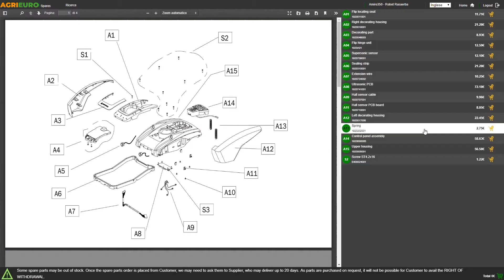Tronçonneuse électrique Makita UC3041A - guide de 30 cm - Montage d'un de nos clients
*Comment assembler la Tronçonneuse électrique Makita UC3041A ?*
*Voici un guide de montage créé directement par un de nos clients pour vous aider pas à pas à assembler toutes les pièces de la machine.*

0:00-0:04 Intro
0:04-0:27 Guide de montage
0:27-0:33 Outro
0:33-0:39 Commande pièces de rechange

Descriptif produit :
La tronçonneuse électrique Makita UC3041A est un outil parfait pour les travaux de coupes légers (guide de 30 cm).

Cette tronçonneuse est conçue pour la coupe du bois pour un usage domestique, pour l'ébranchage ou bien pour de petits-moyens abatages.

Cet outil n'a pas besoin de carburant et ne demande que très peu d'entretien. Son poids léger lui confère une très bonne maniabilité pour des travaux de niveau domestique.

Vitesse de chaîne 14,5 m/seconde.

Équipée d'un puissant moteur électrique de 1800W.